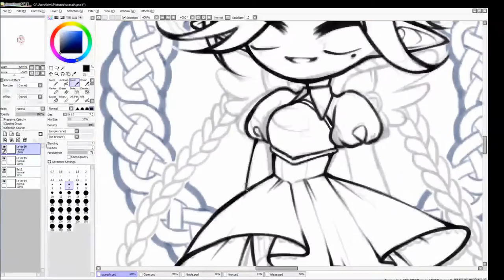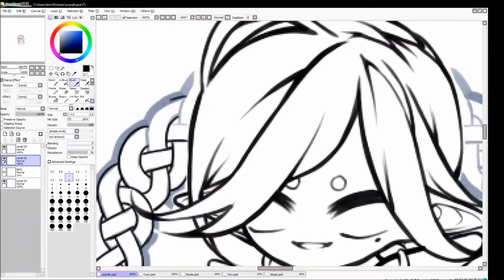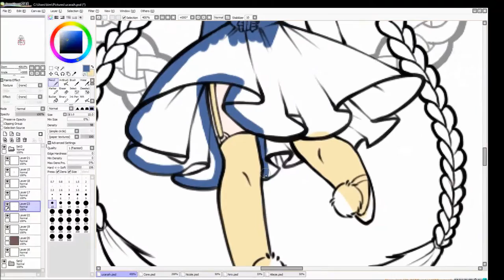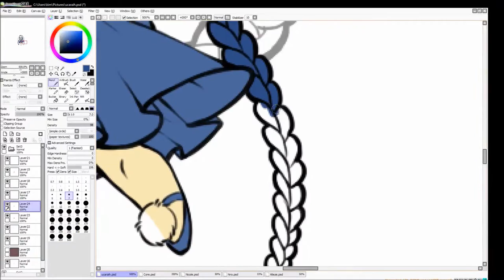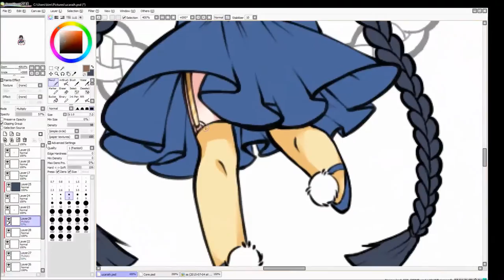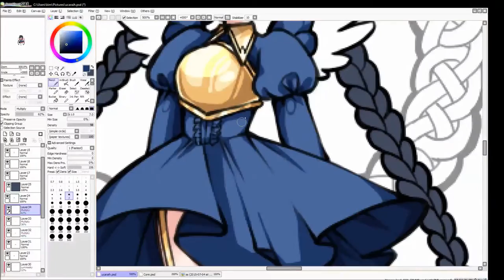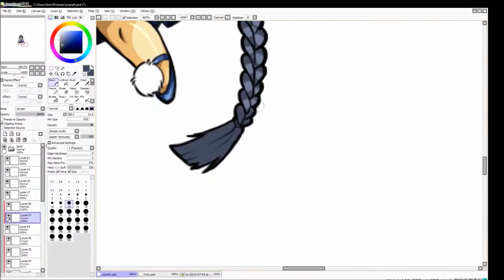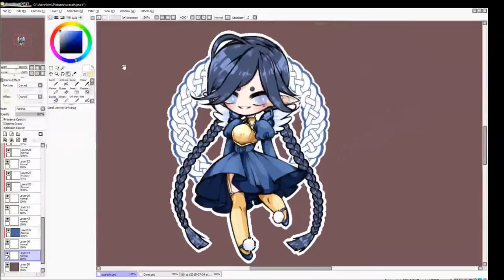Mabinogi | Ucaraih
Tracks:
NPC Millia
NPC Little Tarlach
NPC Meles
belongs to Nexon & Mabinogi respectfully

speed draw of a chibi of my mabinogi character